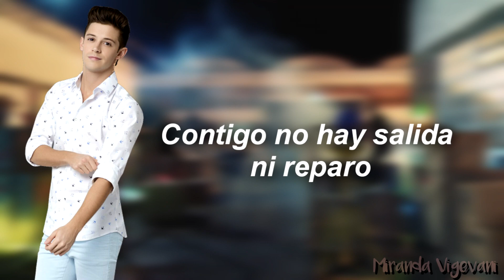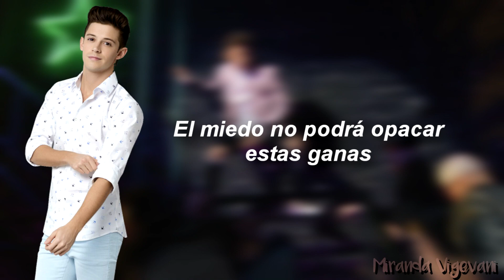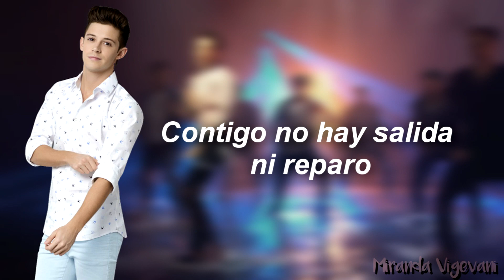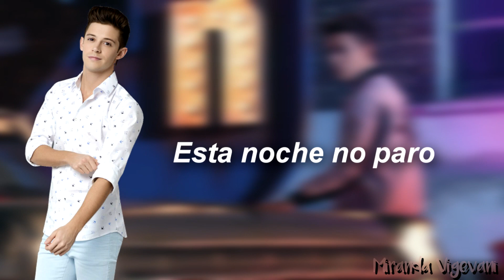Soy Luna - Esta Noche No Paro (From "Soy Luna"/Letra) SOY LUNA 3